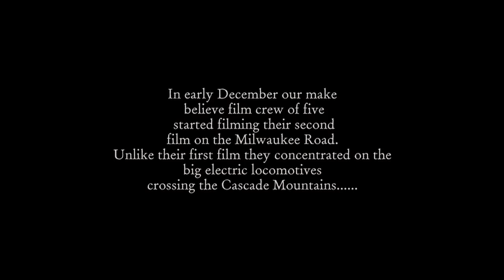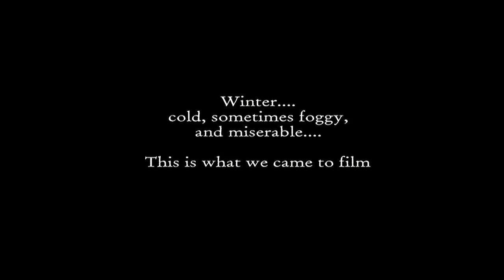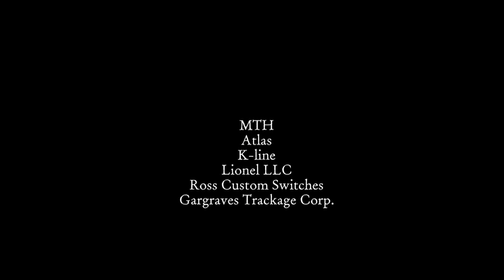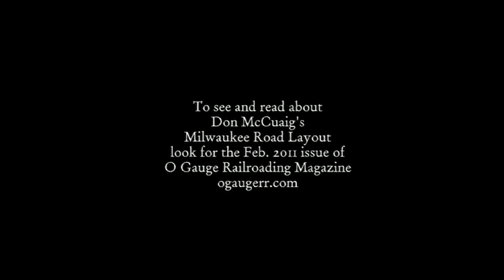THE LAST RUN.mov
This is a film of the last runs of my layout. It is going to be taken down very soon because we are moving. The electric locomotives all run off the overhead wire system.